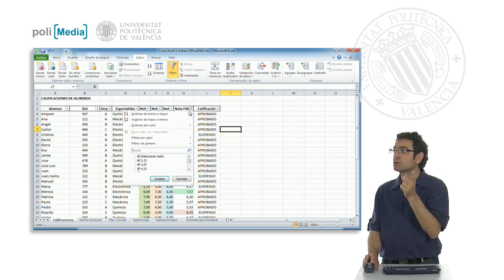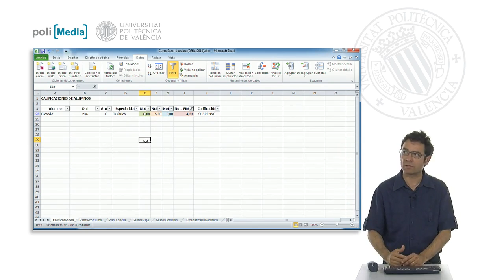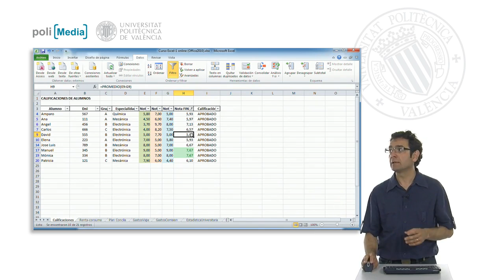Filtrar por color| UPV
Título: Filtrar por color

Descripción automática: En este video, se presenta una herramienta para filtrar datos en una tabla, destacando la capacidad de mostrar registros bajo ciertas condiciones. Uno de los filtros destacados permite seleccionar registros basados en colores, facilitando la visualización y extracción de información específica. Por ejemplo, se puede filtrar a personas sin color asignado, aquellas con color verde propuestas para premios o con color rojo que requieren recuperación especial.

Además, se menciona el filtrado por valores numéricos, útil para identificar datos dentro de un rango o mayores/menores a un determinado número. Esto permite, por ejemplo, extraer los diez mejores registros de un total de veinte, y elaborar listas específicas que pueden ser impresas o anunciadas públicamente. Se subraya la versatilidad de los filtros para organizar y trabajar eficientemente con los datos de una tabla.